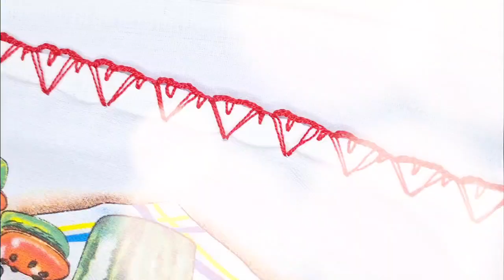Caseado de Crochê Coração ❤ passo a passo